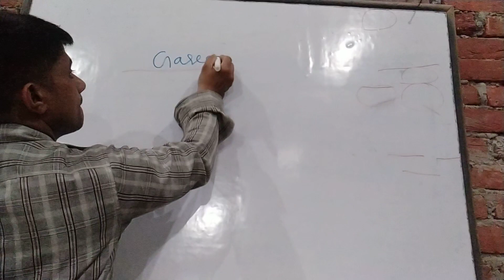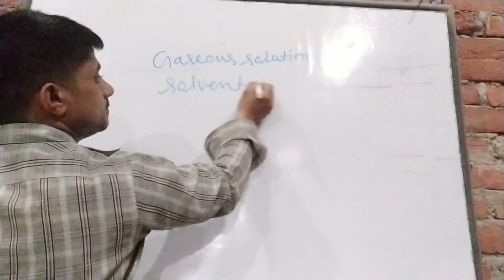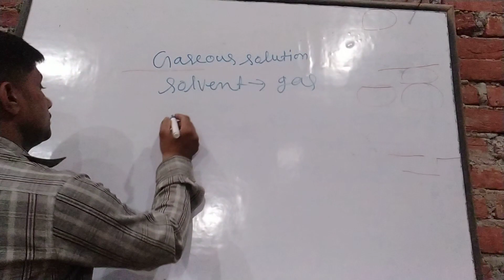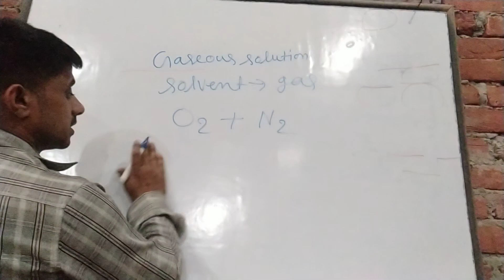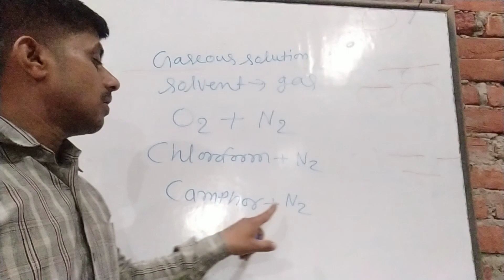Gaseous solution. solvent in gaseous form